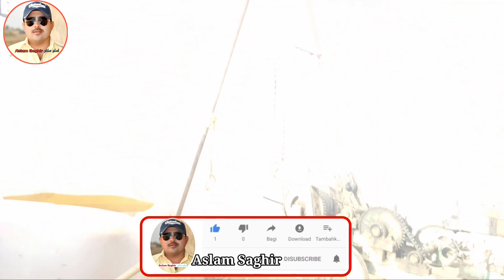I am very upset with your drum brother My work is not straight 🤣👈اسلم ساغر